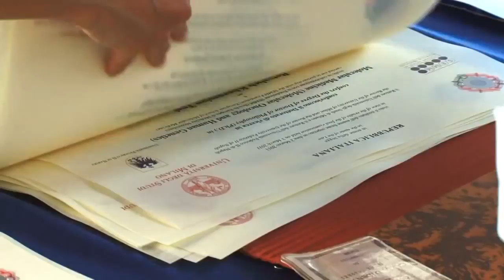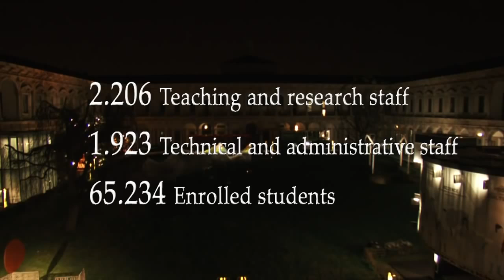University of Milano, Milan, Italy